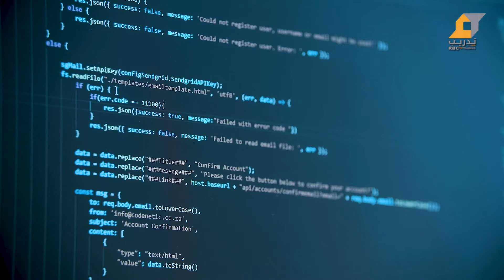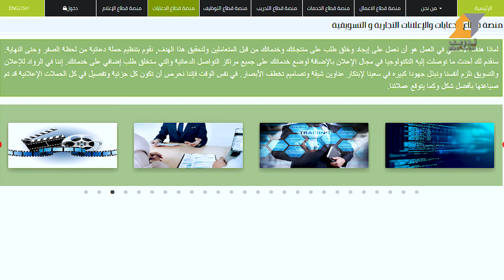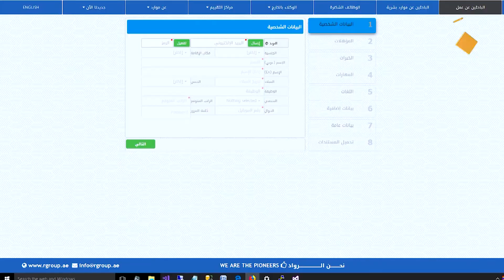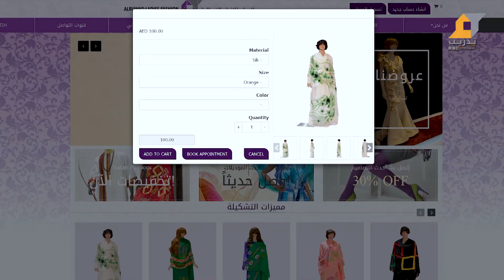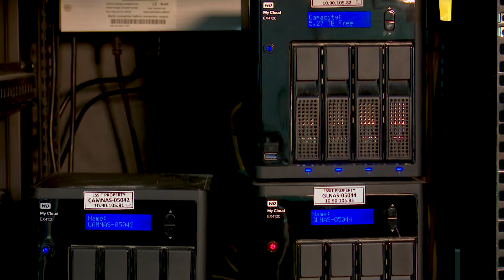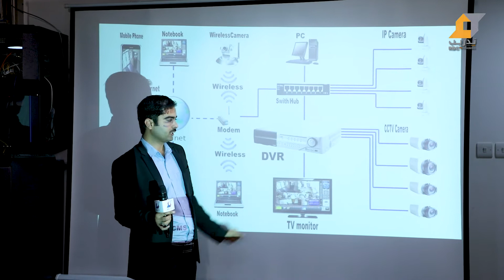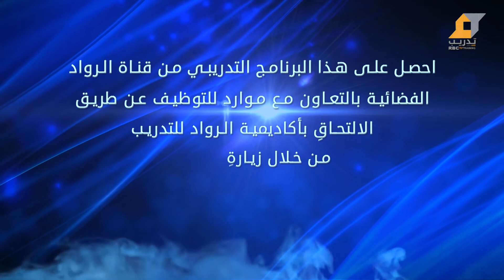قطاع تقنية المعلومات والدعم الفني بمجموعة الرواد يقدم لكم ورشة عمل تدريبية عن تكنولوجيا المعلومات